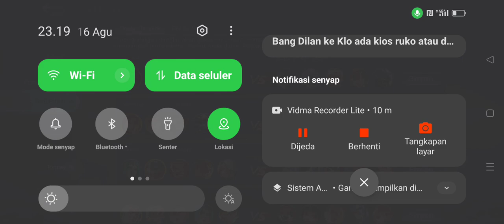tigeral combo alucrad,ampun demage y...musuh kocar kacir ini baru full senyum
tigeral combo alucrad ampun bang jago demage y bos musuh kocar kacir tak berdaya lari ngibrit